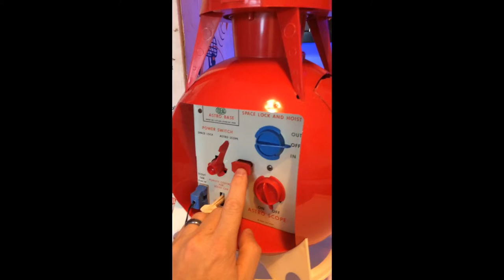1960s IDEAL Astro Base motorized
IDEAL toys Astro Base space station toy